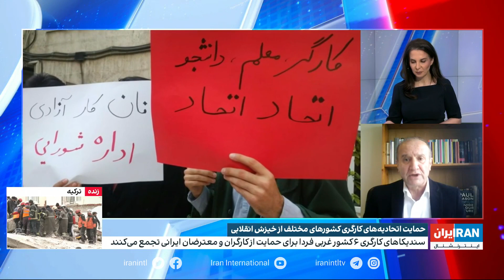حمایت اتحادیه‌های کارگری کشورهای مختلف از خیزش انقلابی مردم ایران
گفت‌وگو با ستار رحمانی، فعال کارگری